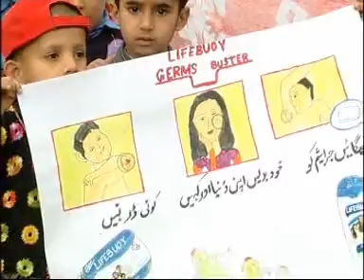LifeBuoy Germ Buster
Lifebuoy activation in Pakistan by Bullseye.